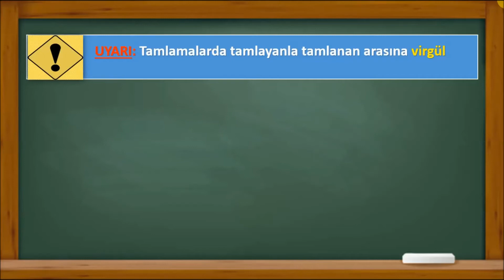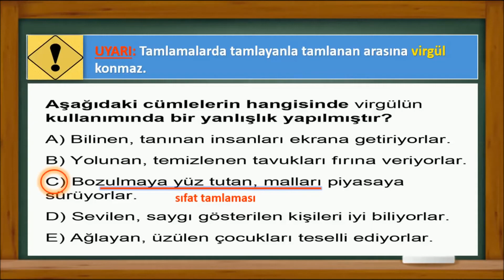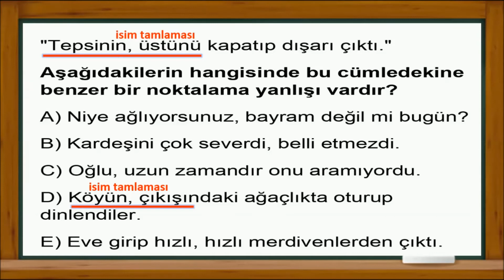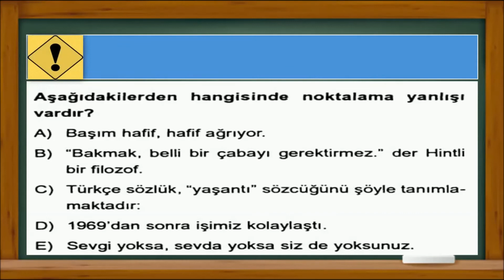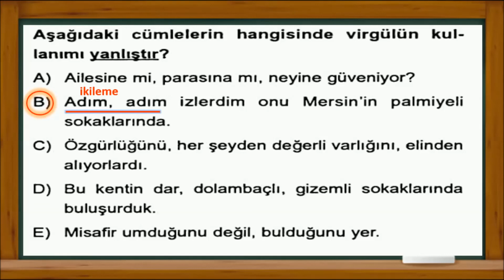VİRGÜL İŞARETİ İLE İLGİLİ ÖNEMLİ UYARILAR (BEŞİNCİ BÖLÜM)